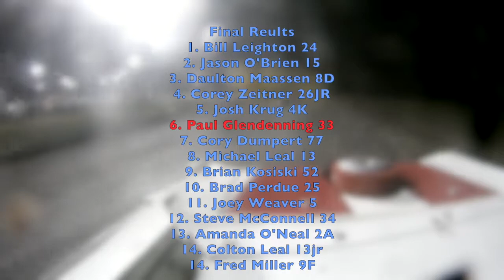Paul Glendenning ACS 6-3-2017 Feature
Adams County Speedway Late Models from June 3rd, 2017. Paul finished 6th in the feature event, with Bill Leighton being the winner.